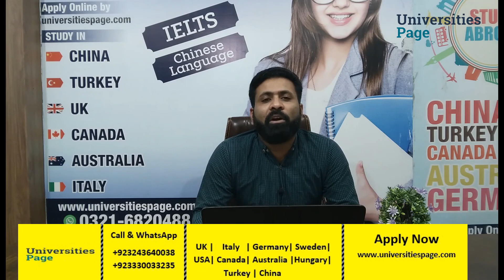Study in Japan from Pakistan | Scholarships | Without IELTS | Universities Page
Study in japan for Pakistani students is very attractive because Japan education level and life style has no comparison with other Asian countries.

Japan education level is world top education system in the world.
Japanese universities tuition fee also is affordable for Pakistani students. Japanese universities offer scholarship also and without IELTS students also can apply.

The Japanese government offer fully funded scholarships for Pakistani students each year. Its include free tuition, free hostel free medical and monthly stipends to international students